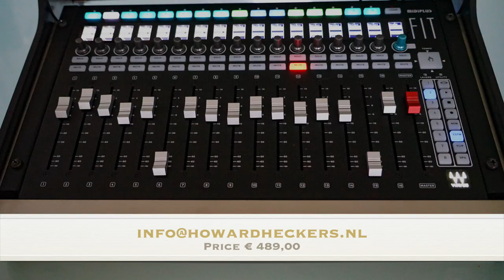The HOLI Custom case for Waves LV1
Waves LV1 custom designed case